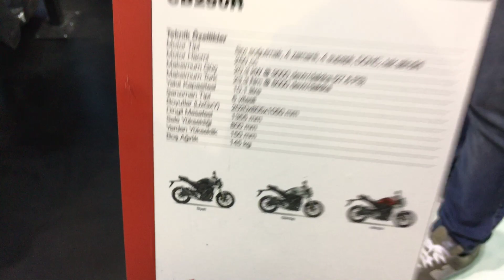2018 Honda CB250R | Motobike Istanbul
2018 Honda CB250R'ı Motobike Istanbul Fuarında inceliyoruz.